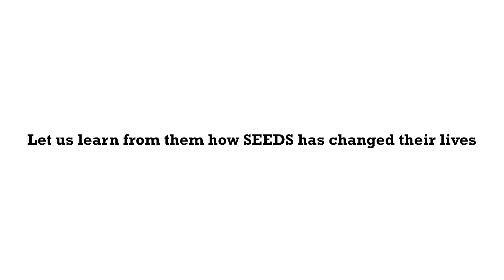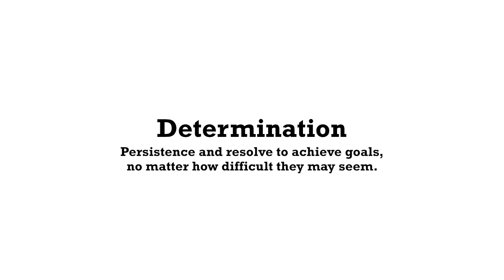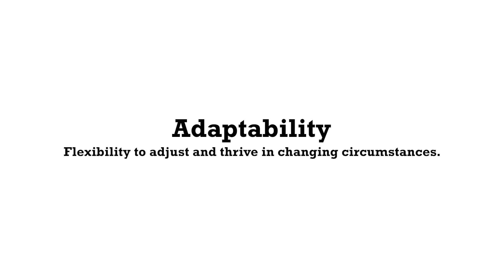Happy International Women's Day!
This month and throughout the year, let us not stop talking about women and her allies. Let's salute all the fierce females, who are making the world a better place with their tireless efforts and unwavering dedication. They're fighting for genderequality, empowering marginalised groups and bringing a transformation that positively impacts countless lives.